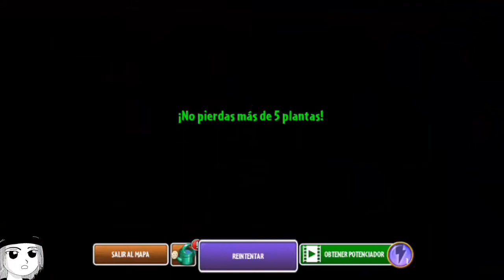Plants VS Zombies 2 It's About Time Parte 27 Playa de la gran ola (D)